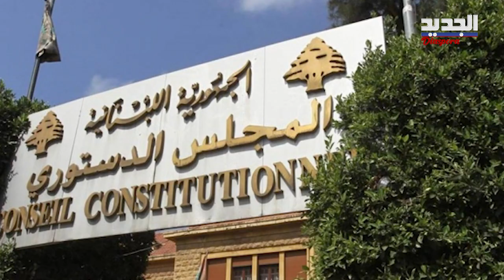صحافي يكشف عن مصالحات بين تيارين رفيعين من تحت الطاولة .. هل بدأ العمل على التحالفات الإنتخابية؟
أشار الصحافي جوني منير، خلال مقابلة تلفزيونية، إلى أن "الإنتخابات ستحصل بالرغم من التشكيك، كونها تدخل بإطار برنامج موضوع للبنان"، لافتاً إلى أن "الحوار الذي دعا إليه رئيس الجمهورية سقط حين لم يشجّع رئيس "تيار المستقبل" سعد الحريري عليه".